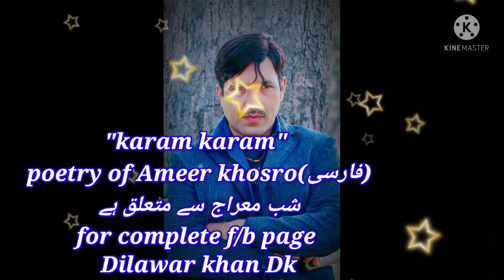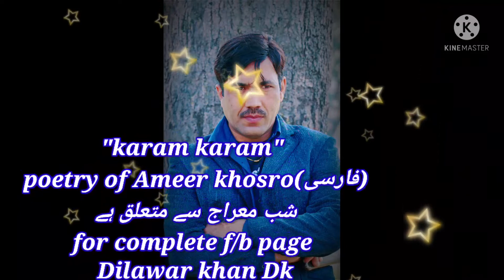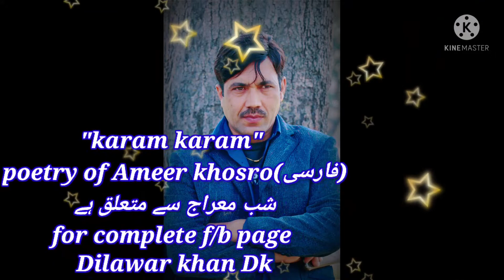karam karam فارسی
singer composer lyrics dilawar khan
music zeshan haider